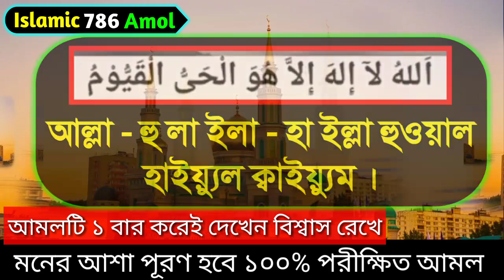সোমবারে রাতে ৭ বার পড়লে মনের আশা পুরন হবে যা চাইবেন তাই পাবেন। Pray for the fulfillment of hope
সোমবারে রাতে ৭ বার পড়লে মনের আশা পুরন হবে যা চাইবেন তাই পাবেন। Pray for the fulfillment of hope মনের আশা পুরনের দোয়া moner asha puroner amol মনের আশা পূরণের আমল মনের_আশা_পূরণ_হবার_দোয়া moner asha puroner dua . Prayers to fulfill the hopes of the mind

Assalamu alaikum.

Facebook Pages